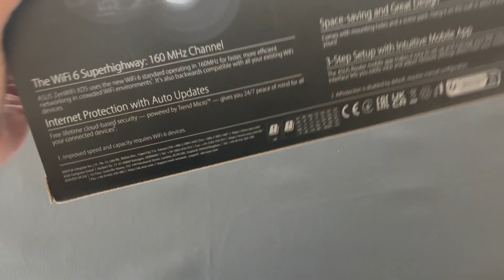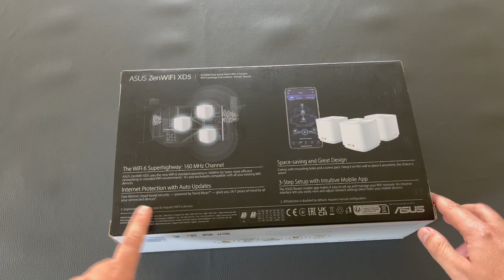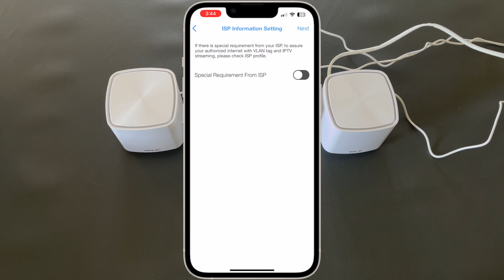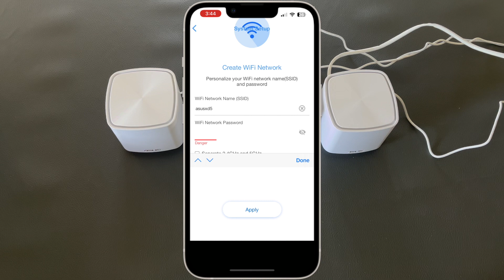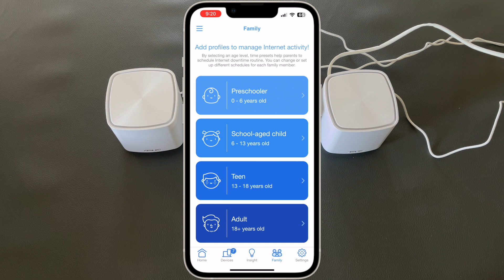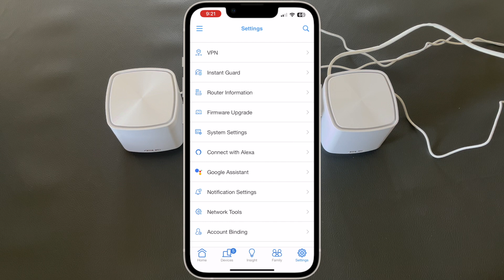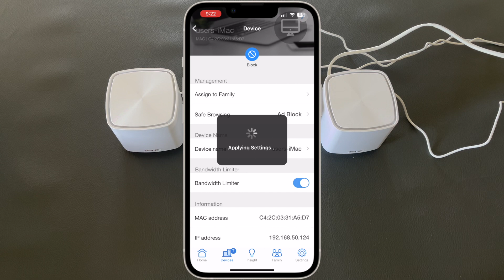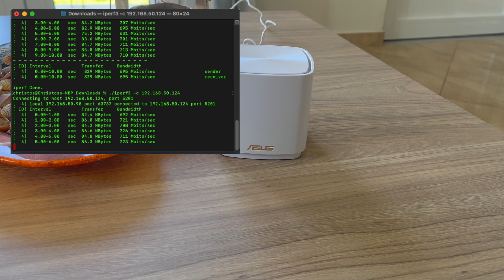ASUS XD5 WiFi Mesh System: The Perfect Solution for Seamless Home Networking on a tiny size"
The ASUS ZenWiFi XD5 system consists of three ASUS AX3000 WiFi 6 routers, featuring unique technologies that give you superfast, reliable and secure WiFi connections — inside or outside your home!

ZenWiFi XD5 puts your WiFi into top gear! With a total bandwidth of up to of 3000 Mbps, it's up to 3X faster* than WiFi 5 routers

The ASUS ZenWiFi XD5 supports high-speed 160MHz bandwidth*. It dramatically increases network capacity while reducing congestion, delivering higher performance for every WiFi 6 device.

Uniquely, ZenWiFi lets you choose how you name your WiFi networks: a single name for everything, or separate names for each frequency band. The choice is yours!

Comes with mounting holes and a screw pack. Hang it on the wall or place it anywhere, the choice is yours!
Even non-experts can quickly set up AiMesh technology, while more experienced users will appreciate the comprehensive advanced networking features.